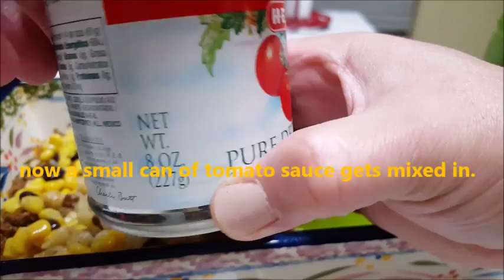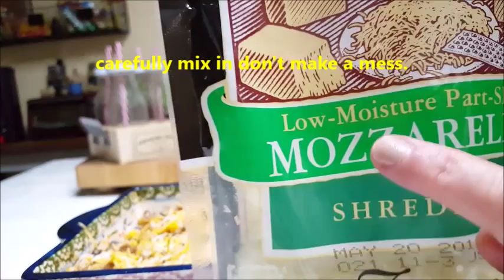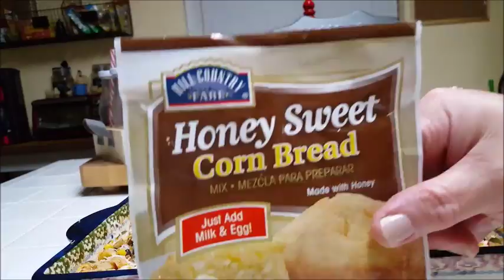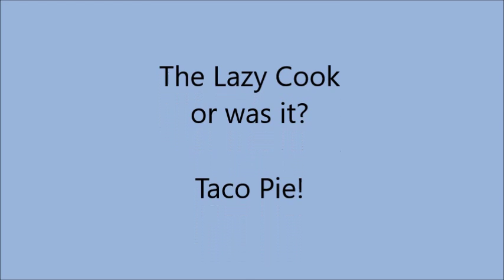The Lazy Cook: Taco Pie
super easy recipe that can be changed up any way with diff meat or added ingredients. the recipe i used is as follows
1 lb lean ground beef browned with taco seasonings
8 oz bag of small shell pasta cooked and drained
1 can (or half) of black beans
1 can of whole kernel corn
1 sm can of tomato sauce
any shredded melty cheeses
1pkg corn bread mix.. prepared as directed before baking.

preheat oven to 380 degrees farenheit
in a baking pan .. add ingredients one at a time.. mixing as you add the next. at the end pour over the prepared corn bread mix .
bake for about 20 minutes or until corn bread topping is done.
serve hot and top with tobasco if desired.

suggestions for substitutes:
ground chicken or turkey.. shredded chicken or pork
can of diced tomatoes or a rotel type salsa in can
black olives can be added
egg noodles
bits of corn tortilla or corn chips

top with sour cream, salsa, avacado.. extra cheese, shredded lettuce, or other hot sauce.

create your own taco pie and ENJOY!